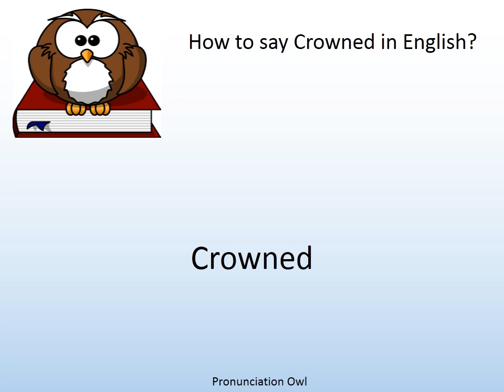How to say Crowned in English? - Pronunciation Owl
How to say Crowned in English? Learn the pronunciation of Crowned!